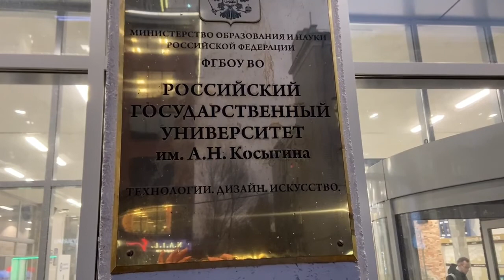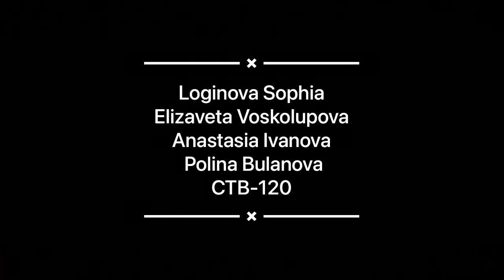KosyginRSU Volunteering Loginova Voskolupova Ivanova Bulanova CTB 120